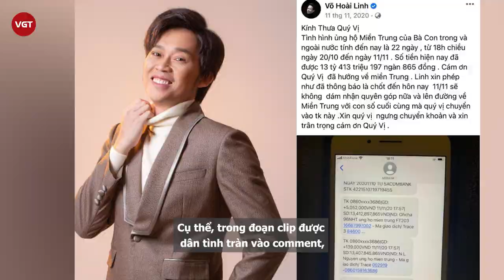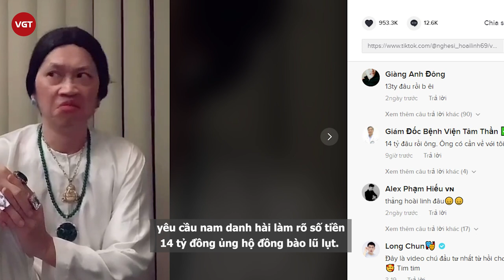Cố nghệ sĩ Chí Tài và vợ Khánh Bình từng tiết lộ Hoài Linh thích đánh bài và chơi số, thua cả tỷ bạc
Sự việc nghệ sĩ Hoài Linh chưa gửi hơn 13 tỷ đồng tiền từ thiện cho bà con miền Trung đang là tâm điểm chú ý trên mạng xã hội. Nhất cử nhất động của nam nghệ sĩ và những câu chuyện bên lề đều được công chúng đổ dồn sự quan tâm. Mới đây nhất, đoạn clip cố nghệ sĩ Chí Tài và vợ ca sĩ Khánh Bình nhận xét về nghệ sĩ Hoài Linh đã được netizen lan truyền với tốc độ chóng mặt trên mạng xã hội.